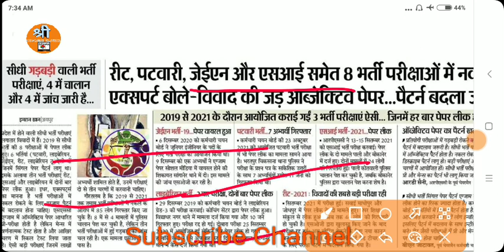Patwari Exam Latest News / rsmssb jen exam news / reet 2021 update news / Librarian Exam Latest News